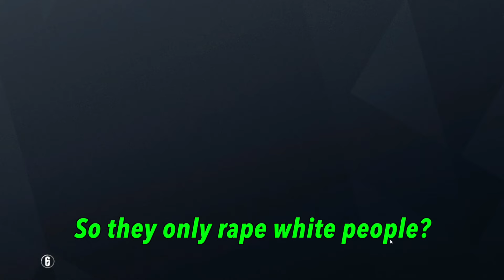How to get spawn peaked in Rainbow Six Siege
The title says it all really.

we get down into the nitty-gritty in this one as well. I won't spoil it for you.